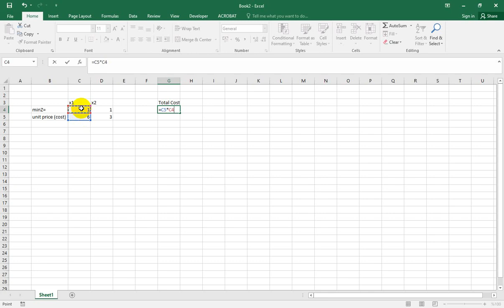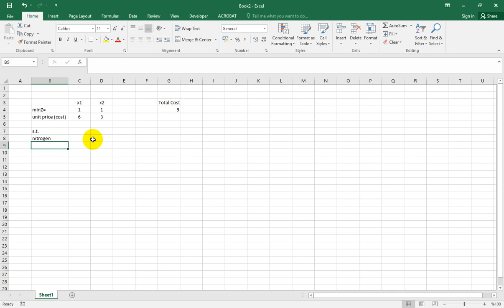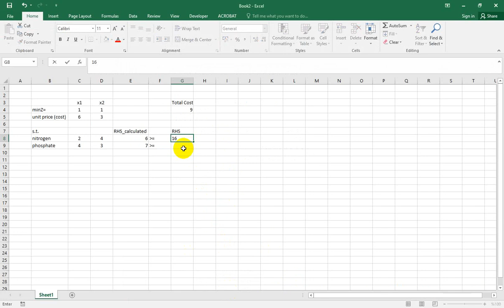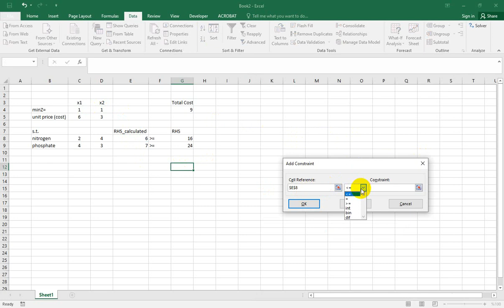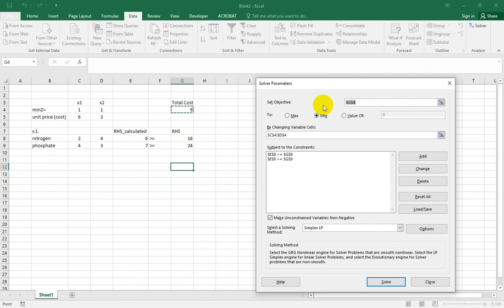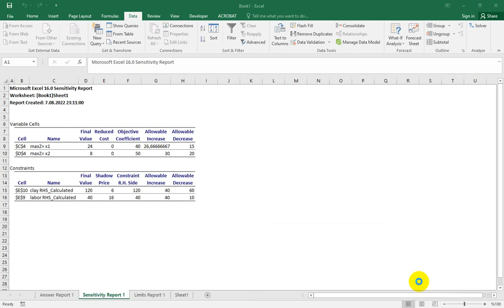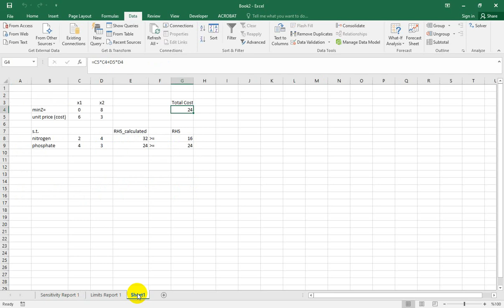Solving LP Minimization Problems with Excel Solver